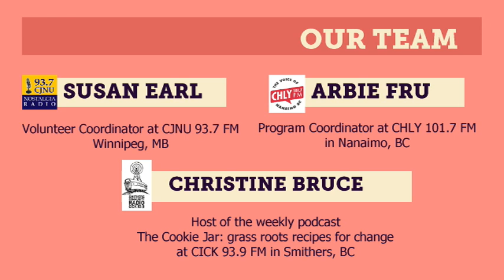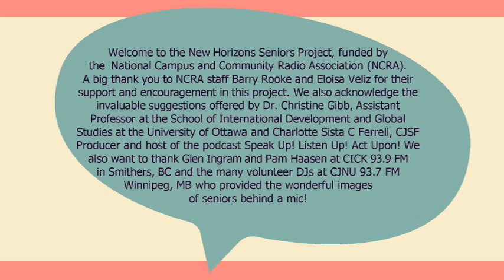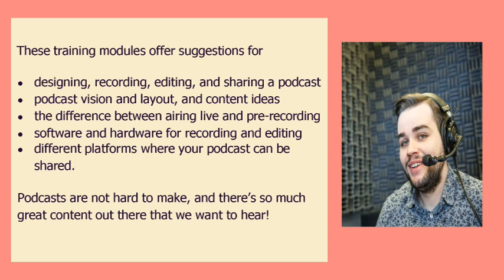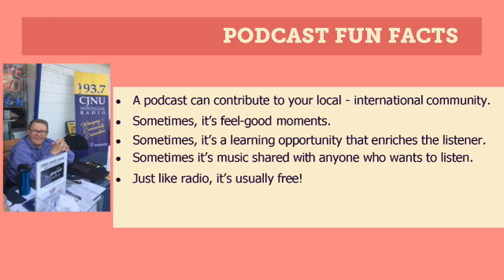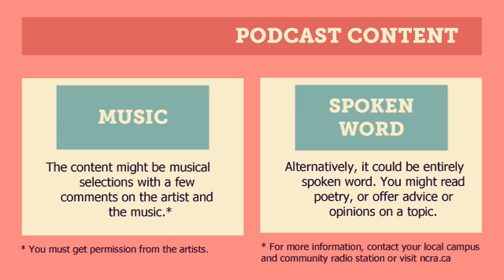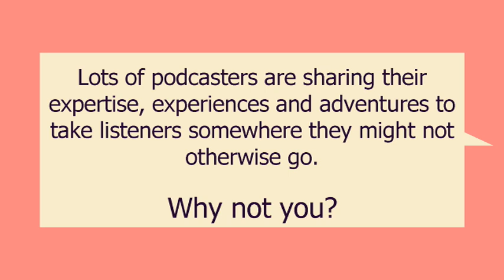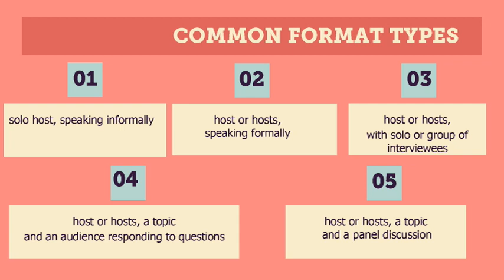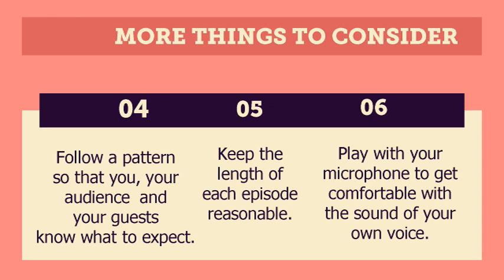Module 1: What Is A Podcast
So what is the podcast? This training modules introduces The New Horizons Seniors committee and touches on the definition of what is a podcast and the different formats.